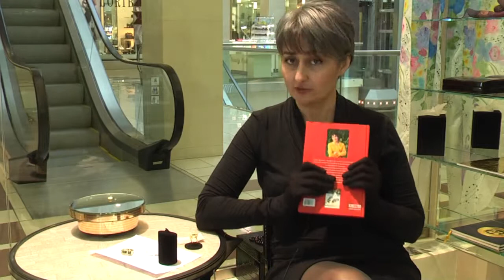Ювелирный бюллетень №23 - КОЛЬЦО "ПЕРВОБЫТНЫЕ ЧУВСТВА"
Цикл информационных передач о настоящих ювелирных украшениях!
Проект "Совершенство" из Ювелирного Бутика LEILA.PRO в Галерее Бутиков Grand Palace Санкт-Петербург.
Ведущая: Президент «МССП Совершенство», специалист по оценке драгоценных камней и ювелирных украшений со стажем работы более 25 лет в торговле и ювелирной отрасли - Лейла Коджакова Чачева

Хотите знать больше?